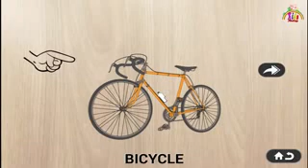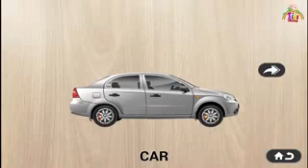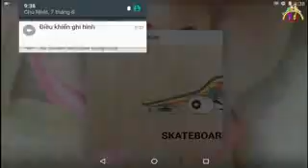tmp 29989 384 Puzzles Game For Kids , Baby jigsaw , game for baby by game for kids 2016 YouTube 16